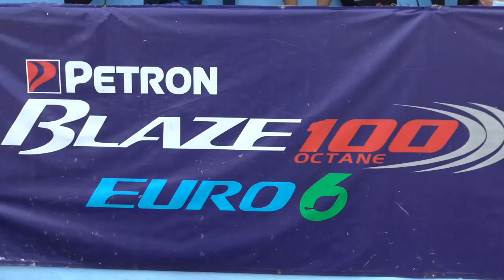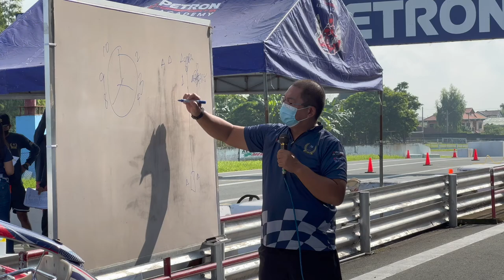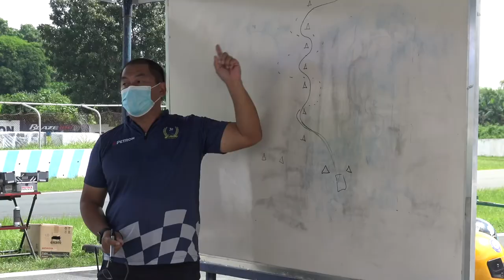2022 Aug 12 PMKA Clinic